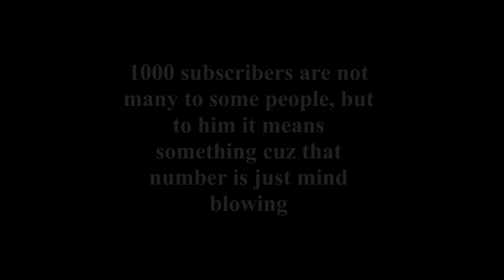1000 SUBSCRIBERS AND CRAZY UPDATES!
It means so much to me and I will never forget what you did. This mile stone couldn't be reached without you guys. If you love this video, you might want to give and thumbs up and let's make it up to 150 likes for this video.

Updates section:  4:30

1. Hello World by Two Steps From Hell

Company: Two Steps From Hell
Composer: Thomas Bergersen
Album: Dreams & Imaginations

Info: I'm not the owner or creator of this music or images. Please don't ask me for permissions: I can't give permission to use music or images because I do not own it. Please do not ask for downloads: I do not offer downloads for anything. Primary image sources: alpha.wallhaven.cc , alphacoders.com

2. Sekaiichi Hatsukoi OST.2 track-.22. 一途な思い

世界一初恋 Opening [HD - 1080p]Sekai ichi Hatsukoi OST.2 track-.22. 一途な思い

Sound Collection Original OST
El Primer mejor amor en el Mundo
Sekaiichi Hatshukoi Opening 1 2 de la 2 season
OST. original Version Side Soundtrack Album
(Primera Temporada)
Song:22. 一途な思い 2:58 Hijiri Anze Sekai Ichi Hatsukoi 2 Original Soundtrack Anime OST 2
Official Theme VOL.2
By:Hijiri Anze